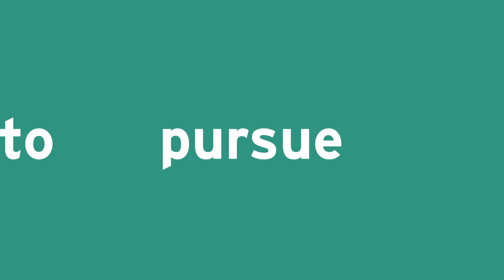What our students say- Gary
BA (Hons) Fine Art Painting student Gary tells us all about his experience at University Centre St Helens.